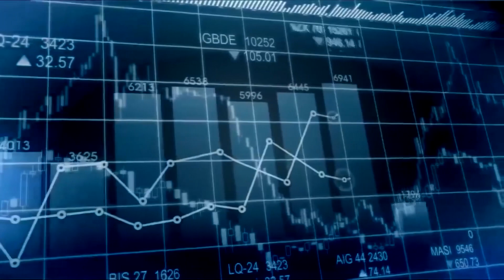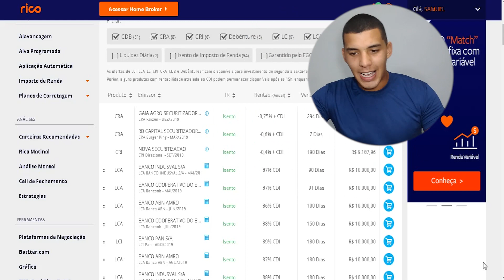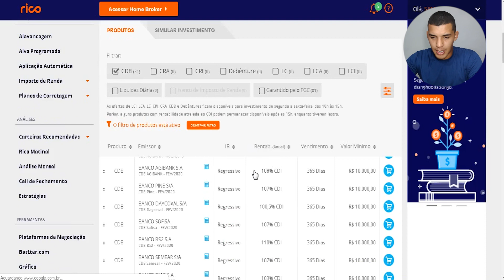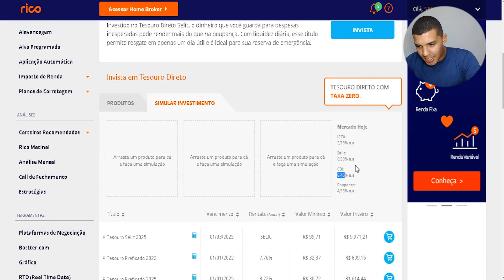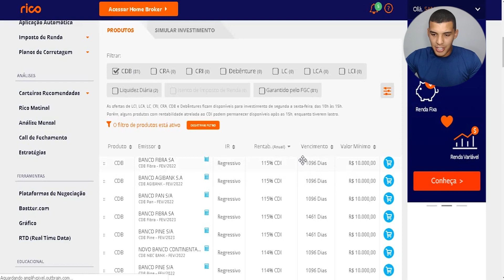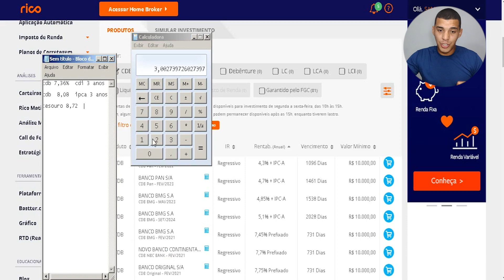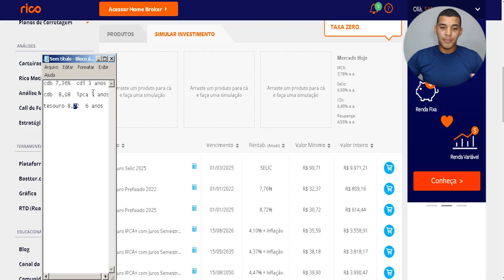O que RENDE MAIS tesouro selic ou cdb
Quer ganhar dinheiro todos os meses no mercado financeiro? Tudo que você precisa para ter dinheiro caindo na sua conta todo mês

Quer começar a investir certo O que RENDE MAIS tesouro selic ou cdb neste vídeo eu vou mostrar tesouro Selic e cdb para você investir certo com os maiores lucros.

Tesouro Selic e muito conhecido por ter liquidez diária o que facilita muito para os investidores que gostam de tesouro direto, outro investimento comum é cdb muito famoso.

Tesouro Selic ou cdb essa decisão e bem difícil por que ambos são interessantes para quem busca renda fixa e vale ressaltar tanto poupança ou tesouro Selic ou cbd ou poupança, sempre ambos investimentos serão superiores a poupança.

Neste breve vídeo vou explicar o que é tesouro direto e mostrar tesouro ipca , tesouro prefixado para você entender exatamente onde investir para ter maiores lucros.

Assim como vou mostrar possibilidades com CDB 100% da cdi ou cdbs com algumas particularidades diferentes.

Parceiros / RECOMENDO